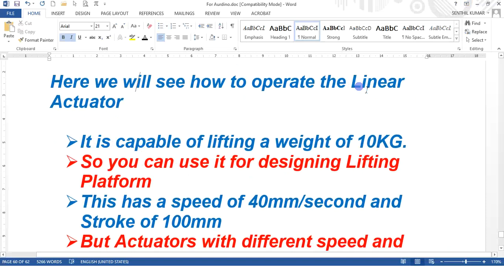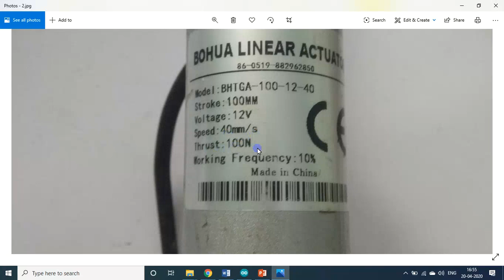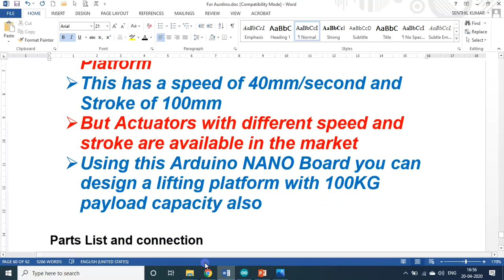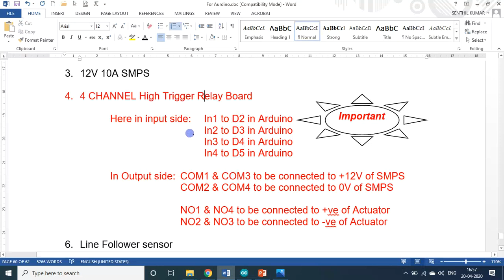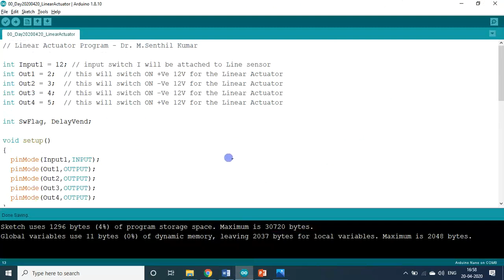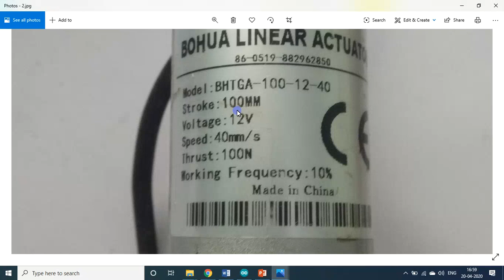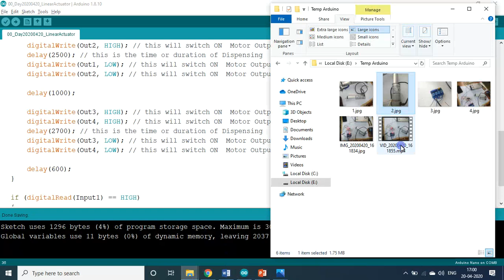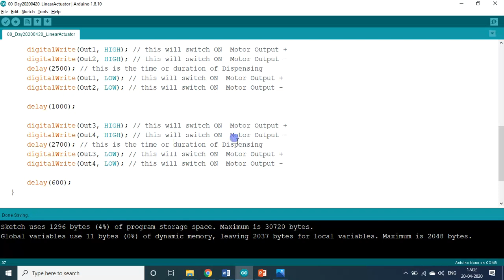22 | Arduino | Linear Actuator Control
Here we will see how to operate the Linear Actuator

 It is capable of lifting a weight of 10KG.
 So you can use it for designing Lifting Platform
 This has a speed of 40mm/second and Stroke of 100mm
 But Actuators with different speed and stroke are available in the market
 Using this Arduino NANO Board you can design a lifting platform with 100KG payload capacity also